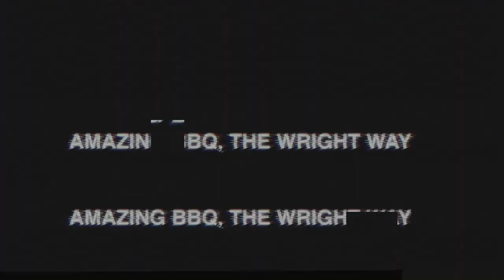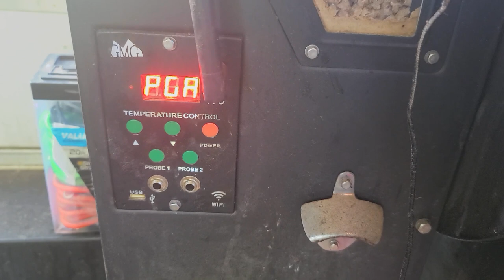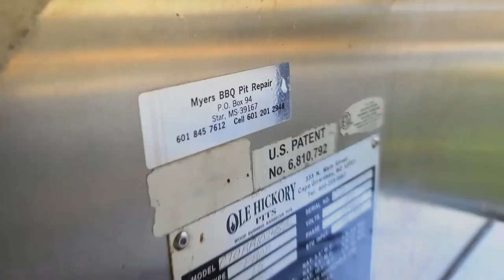Beaten But Not BROKEN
This episode I take you through a walk of my worst bbq week in life. Broken equipment, severe stress and more issues. Most of all, this is how were gonna overcome it.